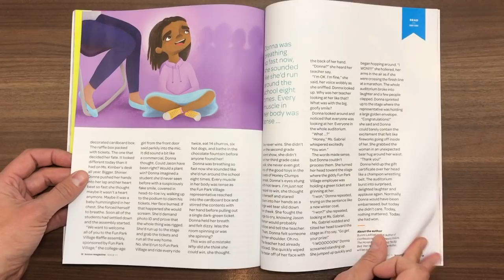Kazoo 11: "The Happy Issue" Super Fast Preview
Kazoo #11: The Happy Issue!!! Coming your way December 2018. WHY HAPPY? Alice Walker once said "resistance is the secret of joy," and we think the opposite is also true: Joy is the secret of resistance! So chin up, Noisemakers, we're fighting the darkness with sunshine. In this issue, we've got: Ellen DeGeneres, Bunmi Laditan, Ashley Longshore, Emily Flake, Reteti Elephant Sanctuary Community United for Elephants, Courtney Celeste Spears, MeMe's Diner, Lindsay Ward, and more! Covergirls and illustrations throughout by Corinna Luyken. We are super proud of this issue, our best and most beautiful yet. Out in December! Don't miss it!